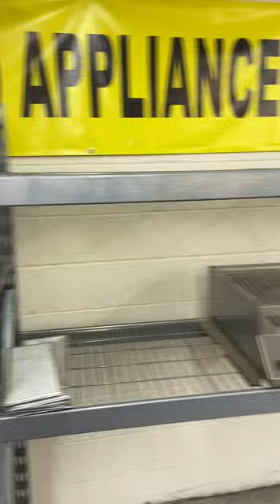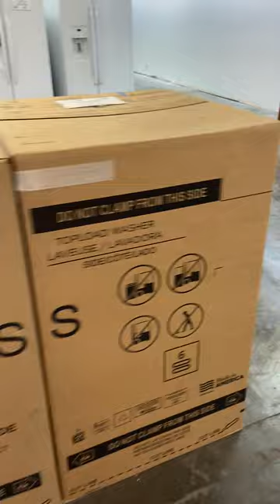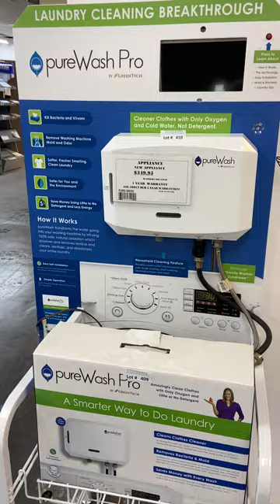Brad's Home Center July 11, 2023 Auction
We are holding 2 online auctions for Brad’s Home Center in Portsmouth, VA.

Previews to inspect are on Saturday, July 8th from 10am-2pm & Monday, July 10th from 9am-5pm.

Go to Auction757.com for full details & bid now!!